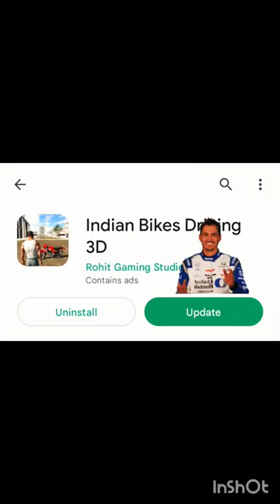NEW UPDATE 🥳😮 || INDIAN BIKES DRIVING 3D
DOWNLOAD LINK

gaming,
gaming with kev,
gaming music,
gaming setup,
gaming beaver,
gaming pc,
gaming laptop,
gaming phone,
gaming with kev gta 5,
gaming awards 2022,
gaming accessories,
gaming all stars,
gaming awards,
as gaming,
a gaming pc in a fish tank,
bb gaming,
bb gaming minecraft,
bb gaming gta 5 michael president,
bb gaming gta 5 #1,
gaming chair,
gaming channel,
gaming cookie,gaming computer,
gaming chromebook,
gaming console,
gaming chair assembly,
gaming chair vs office chair,
pc gaming,
pc gaming show,
gaming desk,
gaming desk setup,
gaming dubstep,
gaming dan,
gaming desktop

indian bikes driving 3d all numbers
indian bikes driving 3d aeroplane cheat code
indian bikes driving 3d app store
indian bikes driving 3d all version
all cheat codes of indian bikes driving 3d 2022